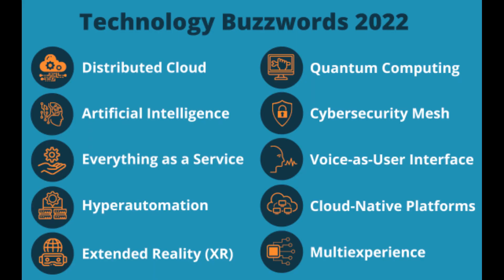How to Get Software Engineer Jobs in Singapore From India | We Talk Digital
Hello World!
In this video, we have Harshit Daga, Software Engineer at Bank of America, Singapore. In this video, he has shared his overall experience.

Timestamps:
01:02 Harshit's Intro
02:12 7 years experience
03:38 Career domain
05:55 Job application process in Singapore
08:08 SE role in Bank
10:18 Opportunities for Freshers
11:57 Importance of DSA, SD
14:26 Salary Packages